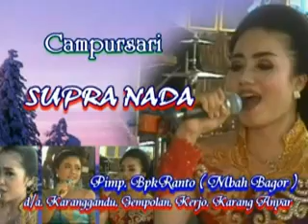Vivi Volletha_Goyang 25_Vivi Voletha_Supra Nada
SUPRA NADA Live Tegari. Ketanggung. Sine. Ngawi